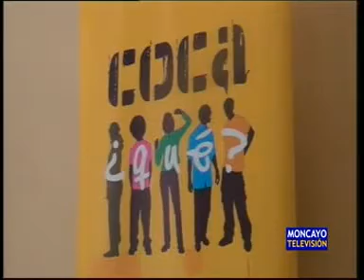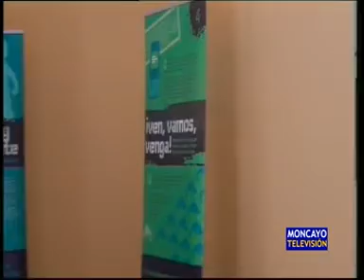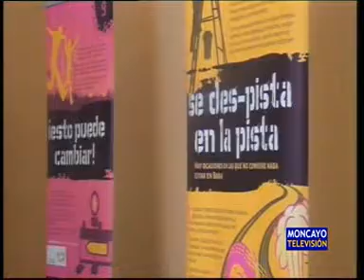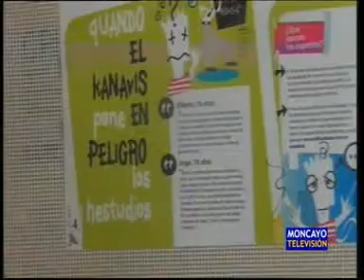Exposiciones informativas sobre el consumo de drogas en Tarazona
Tarazona acoge dos exposiciones informativas sobre el consumo de cannabis y de cocaína. Las muestras se pueden visitar hasta el 7 de junio en el claustro del antiguo convento de La Merced, y sobre todo van dirigidas a jóvenes de catorce años en adelante. El Ayuntamiento solicita la colaboración de los centros educativos para que colaboren y fomenten las visitas de adolescentes.